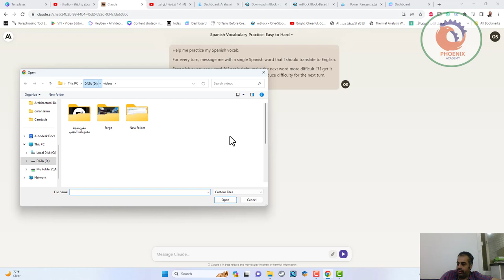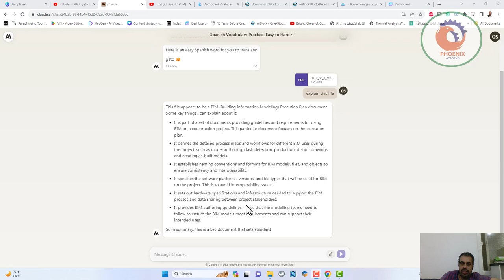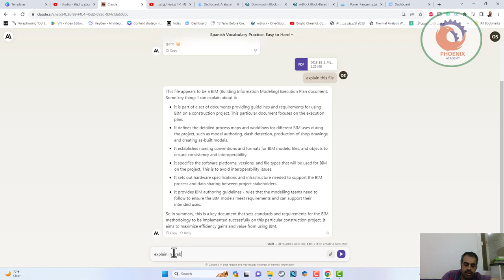claude ai نموذج لغوي للذكاء الاصطناعي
❤️ روابط التواصل
✅ انستجرام